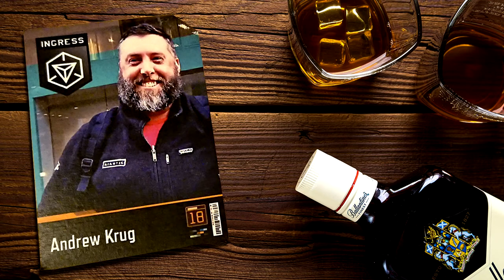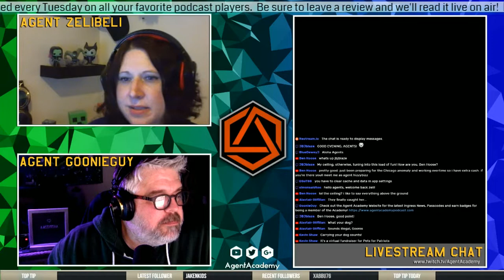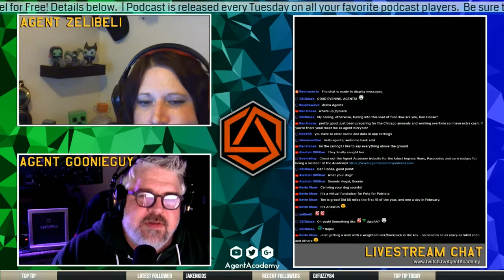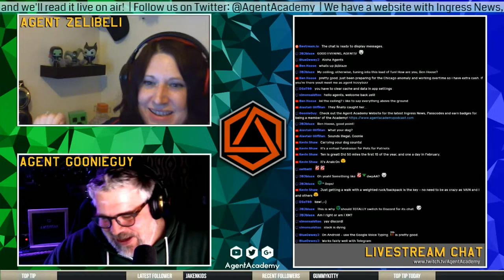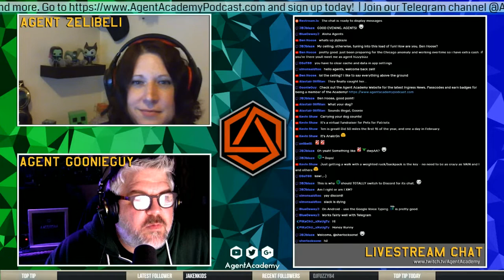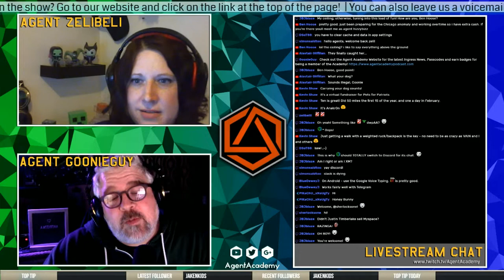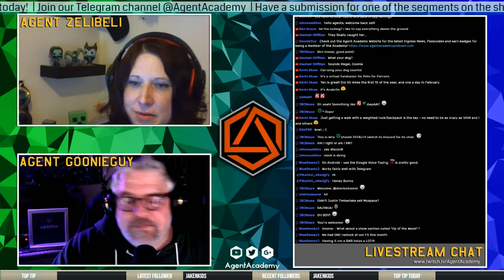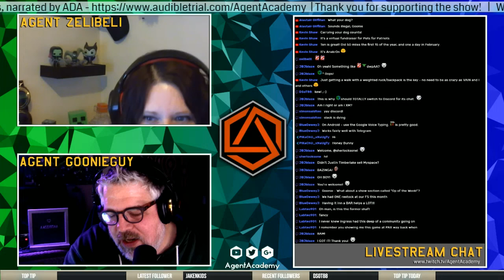Ingress Prime adds Regional Scoring, Darsana Prime & RedSoloCup’s League of Ingress Agents 🔴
🕹️ Game: Ingress
Type: Mobile game
Initial release date: November 15, 2012
Developer: Niantic
Mode(s): Multiplayer video game
Publishers: Google, Niantic